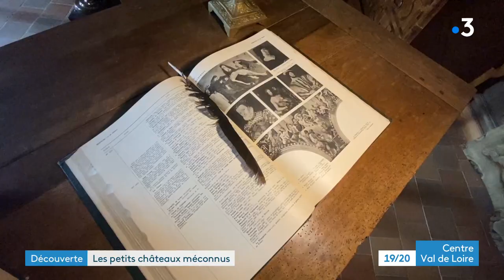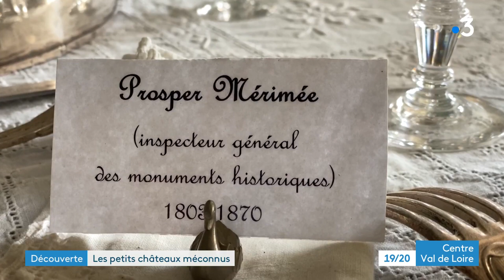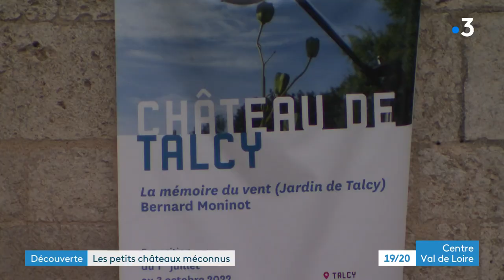Les châteaux méconnus : le château de Talcy - épisode 4/4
Dernier épisode de notre série de l'été sur les châteaux qui gagnent à être connus dans le Val de Loire. Découvrons le château de Talcy dans le Loir-et-Cher. Un trait d'union entre l'époque médiévale et la Renaissance.
Un lieu qui a accueilli les plus grands...
Reportage : Franck Leroy et Philippe Péan